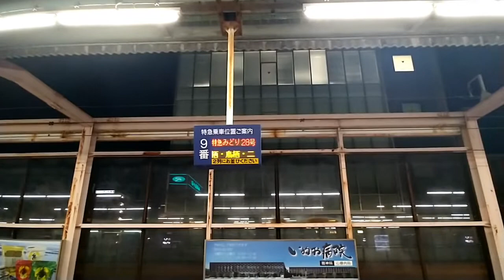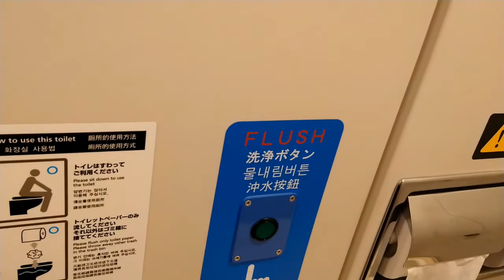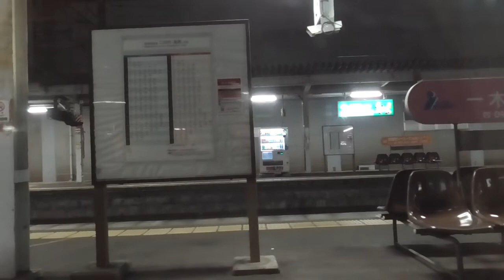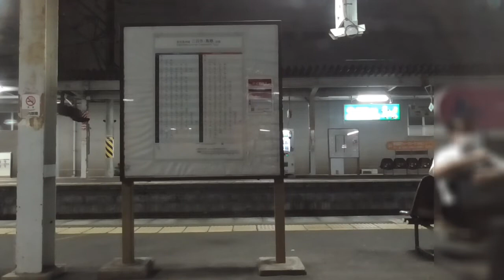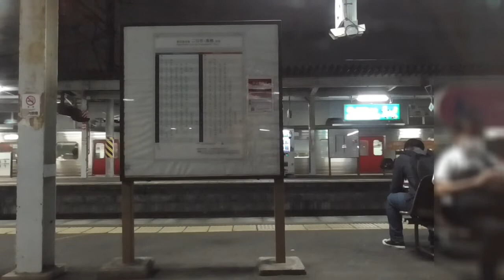36ぷらす3 夜汽車（車内・夜景） ～ 肥前浜→博多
2022.9.5 ~ 長崎 17:30 発の列車でした。肥前浜駅を出るころにはすっかり暗くなってました。佐賀までは車内の映像、佐賀からは暗くなった車窓の映像が続きます。博多を目前に南福岡駅での長停車がありました。